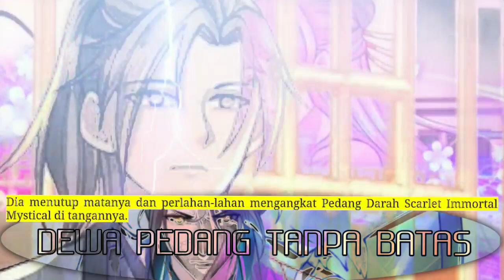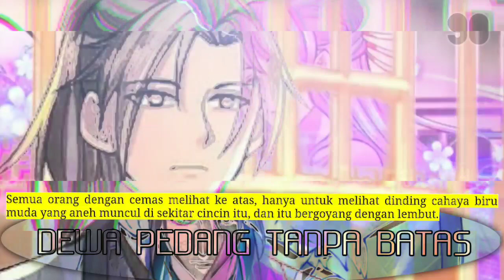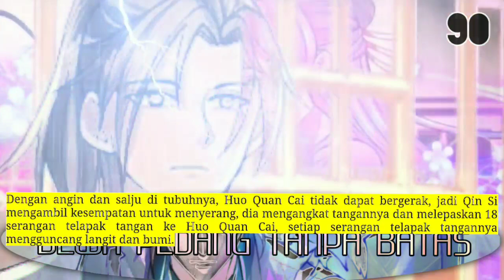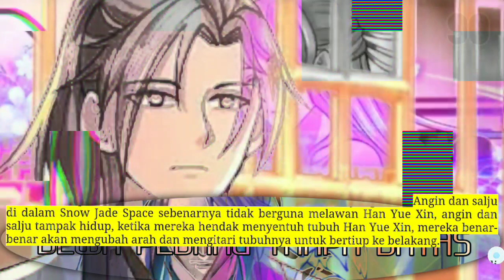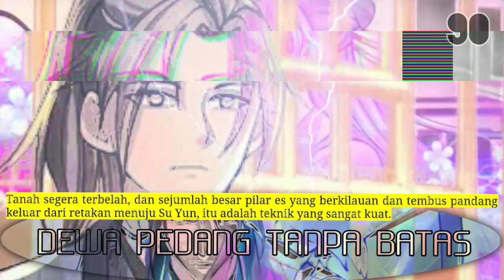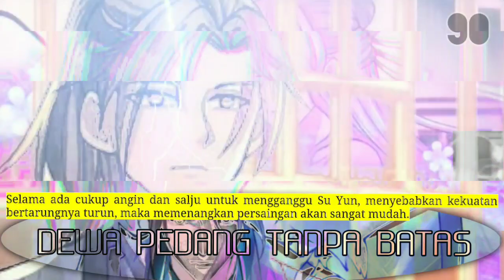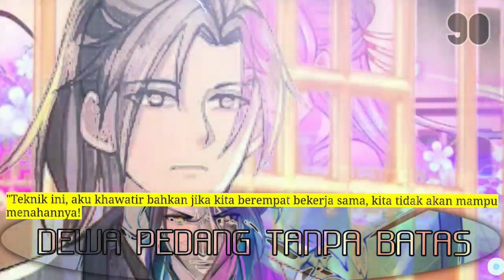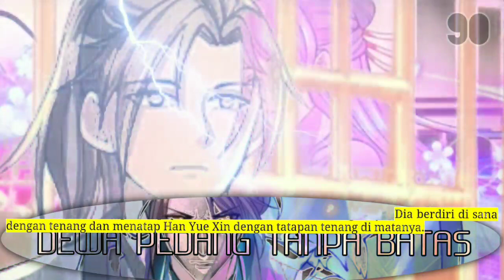Dewa Pedang tanpa Batas season 90